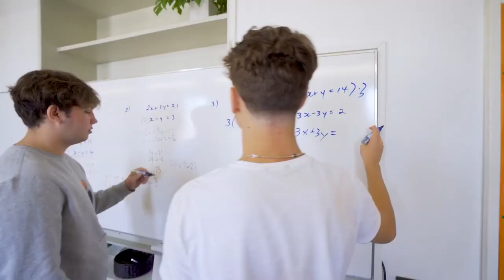A Levels at Brillantmont International School - Victor McClean is the Head of Academics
Mr McClean, our Head of Academics explains why, after a solid 8th and 9th grade foundation, Brillantmont offers a British programme with IGCSE and A Levels, with over 80% scoring A-C grades.
A Levels open doors to the very best universities across the world and allow students to focus on the subjects they love.

Founded in 1882 and run by the fifth generation of the founding family we offer a warm, home from home environment to around 80 students, boarding and day, aged 13-18, from 30 different nationalities. Enter a tailor-made learning world, where you can be yourself.

Brillantmont encourages students to realise their potential in a supportive environment.

Discover our school and we look forward to welcoming you!

Thank you to our partner SchoolTrack Channel for their great footage of the Brillantmont International School.